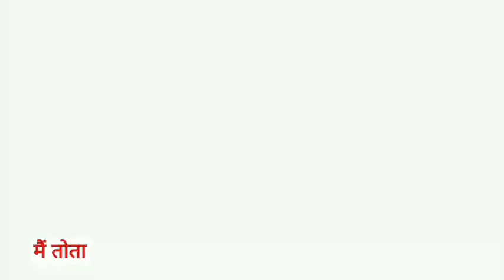Main Tota Main Tota | मैं तोता मैं तोता | Popular Hindi Rhymes | Cartoon Video | Hindi Kahaniyan